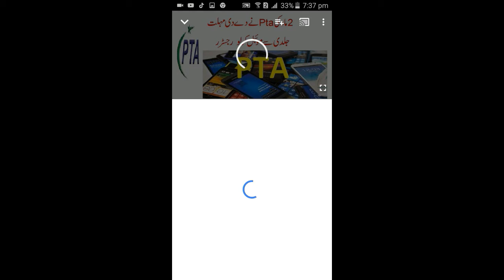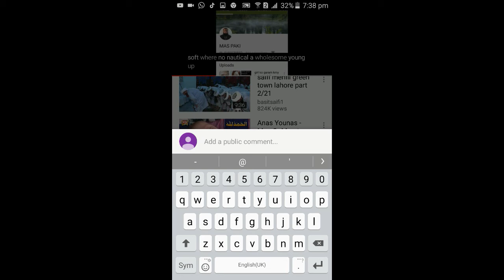jeeto ab jazz ka free balance live show maspaki channel pr